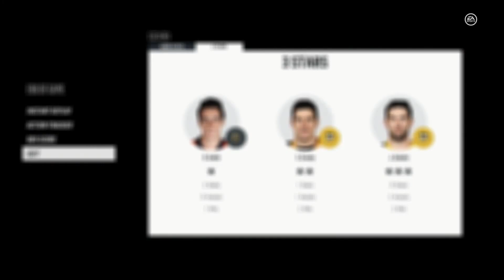Vegas Golden Knights vs Pittsburgh Penguins - NHL 18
The Vegas Golden Knights host the Pittsburgh Penguins at T-Mobile Arena. NHL 18 played on the Ps4.